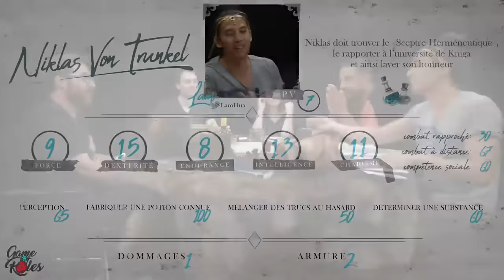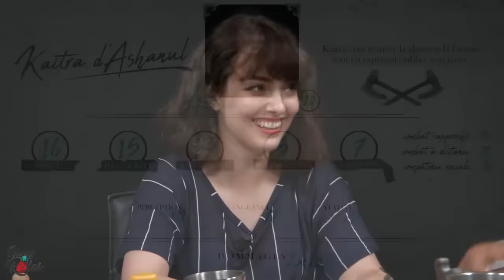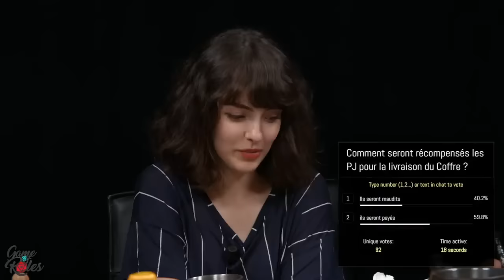Game of Roles Saison 1 Episode 7 : aventures financières et meurtrières à Altabianca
Cet épisode est une republication de l'émission du 1er juillet 2018 qui a disparu avec la JVTV.

Dans cet épisode, nos héros arrivent à Altabianca, une ville magnifique où d'intrigantes et hilarantes aventures les attendent.